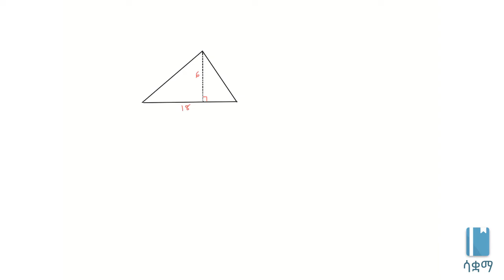Finding area of triangles | የትራያንግል (ገነ ሶስት) ኤሪያን የሚያሰላ ምሳሌ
In this video, we expand our understanding of areas of triangles by doing a quick question. This video is based on Unit 5 of Grade 7 of the Ethiopian curriculum. The academic videos published under Saquama (Education for Ethiopia) are in line with the Ethiopian curriculum.

በዚህ ቪዲዮ ስለ ትራያንግል ኤሪያ ወይም ስፋት ያለንን ግንዛቤ ጥያቄ በመስራት እናሻሽላለን። ይህ ቪድዮ የተሰራው በ7ኛ ክፍል ሒሳብ ምዕራፍ 5 ላይ ተመስርቶ ነው። በሳቋማ (ኤጁኬሽን ፎር ኢትዮጵያ) ስር የተለቀቁ የቀለም ትምህርት ቪዲዮዎች ከኢትዮጵያ ስርዓተ ትምህርት ጋር የሚስማሙ ናቸው።